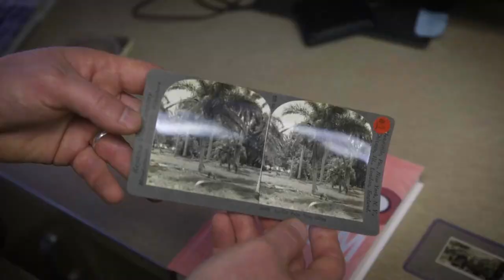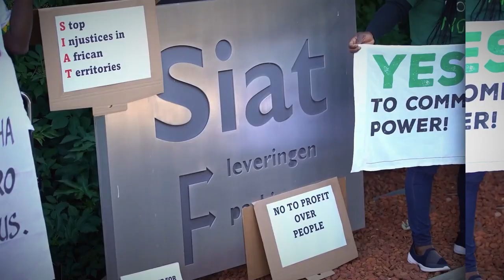LANDGRABBED (trailer)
Trailer of the documentary that will show the problem of land-grabbing in Africa through the stories of two communities (in Ghana and Ivory Coast). Their lands, cultivated by local farmers under customary land tenure, were taken over by the Belgian company SIAT to establish large-scale rubber and palm oil plantations. These cases exemplify large-scale land deals in Africa, which cover over 5 mln ha. Nation-states act as intermediaries, ceding lands to SIAT under long-term lease contracts. The film will show the mechanism through which such land transfers happen: corruption, land-grabbing, and violations of human and labour rights; and their consequences, such as ecological degradation, loss of food sovereignty, use of violence, and sexual abuse.
*The production of this investigation is supported by a grant from the IJ4EU fund. The International Press Institute (IPI), the European Journalism Centre (EJC) and any other partners in the IJ4EU fund are not responsible for the content published and any use made out of it.